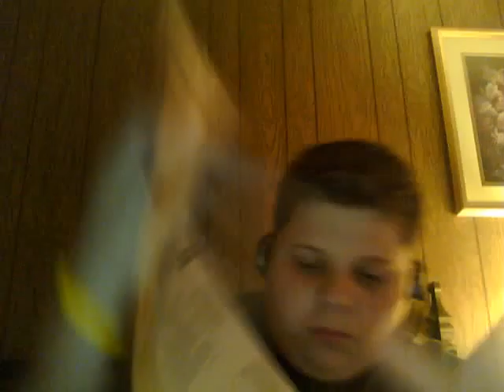hollywood park r 1 5-29-11.wmv